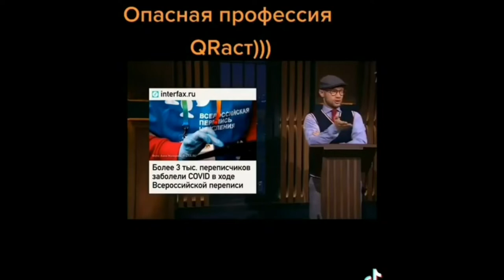Новая профессия QRасты.